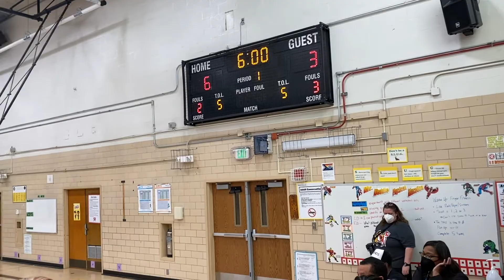Sudbrook Vs Cockeysville